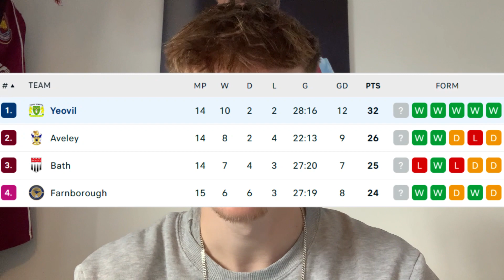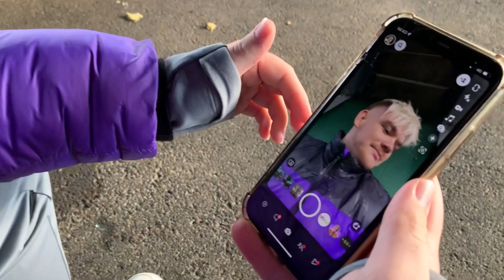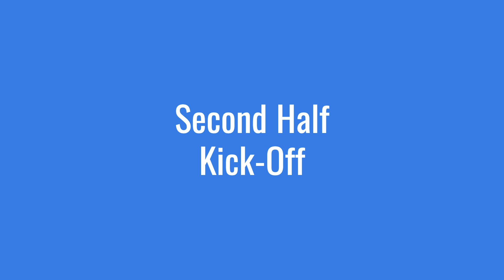FA Cup MAGIC At Huish Park! | Yeovil Town FC vs Gateshead FC Matchday Vlog | 2023/24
Today at FootballTalk we watch home side, Yeovil Town FC take on Gateshead FC at Huish Park Stadium in the first round of the 2023/24 FA Cup! This game had goals, scenes, chants and loads more!